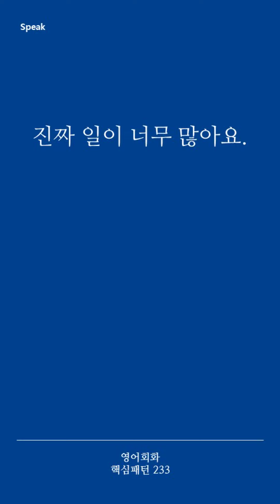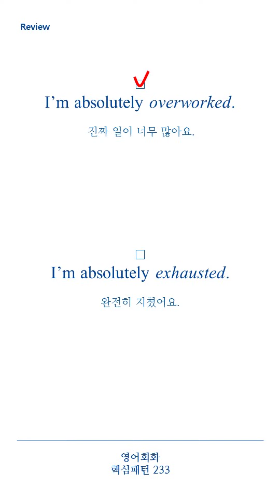[영어회화 핵심패턴 233] Pattern 214 I’m absolutely ~.